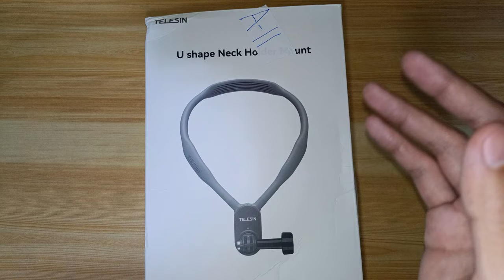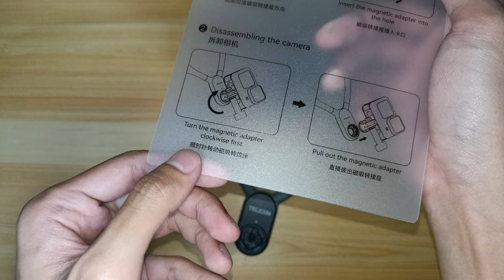Telesin U-Shape Neck Mount Review - New King of POV?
Yun oh bagong accessorry ni Telesin U-Shape Neck Mount. Watch my full video guys nandiyan na yung review about sa Telesin U-Shape Neck Mount and testing ride din using Telesin U-Shape Neck Mount Vertical and Horizontal mode.
If gusto niyong bilhin eto yung sauce:
Telesin U Shape Neck Mount
Hands-free camera mount
Action camera accessories
Vlogging gear
Neck strap mount
POV camera mount
Adventure camera accessories
GoPro mount
DJI mount
Lightweight camera mount